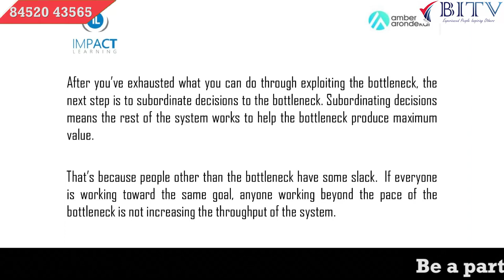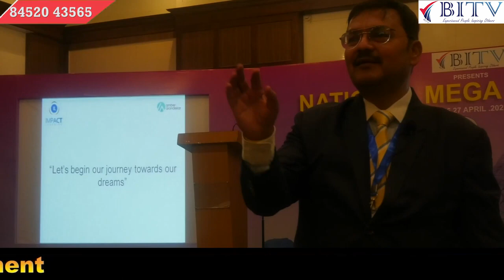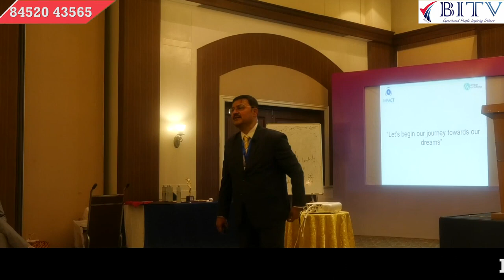What is Blue Ocean Strategy for Insurance Advisor ? | Amber Arondekar | HINDI | BITV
Do you Like BITV Channel

Why do insurance agents struggle?
What is Blue Ocean Strategy for Insurance Advisor ?